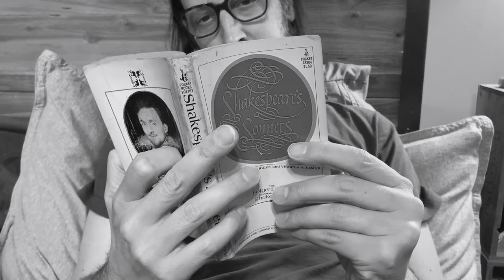A morning phone call that lasts forever (Comedy)